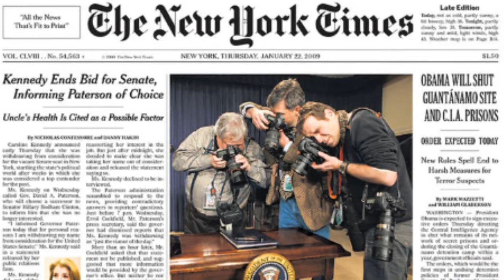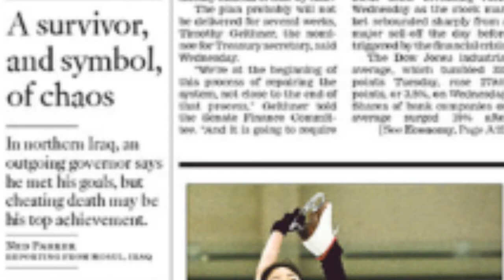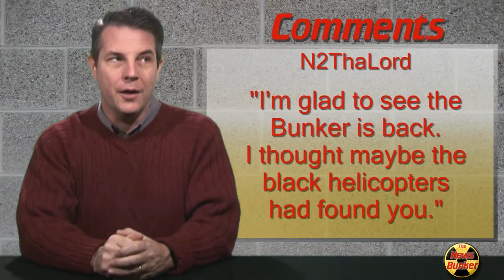Oaf Oath, PB Surprise, Mall Trash... The News Bunker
The News Bunker for Jan. 22, 2009